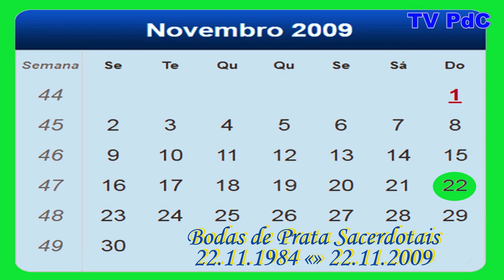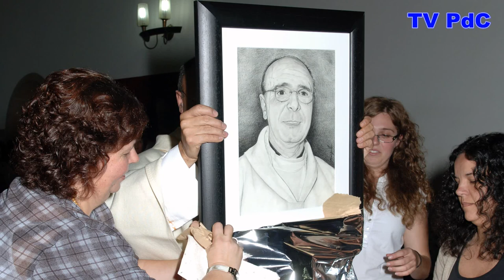Homenagem a um Amigo: Padre EURICO da SILVA PINTO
Os verdadeiros AMIGOS, nunca se devem esquecer.
Espero, encontrar este Bom Amigo, quando eu partir...
Tivemos longas conversas, mas há uma que nunca me esquecerá, estava o Pai muito doente, e ele me dizer, que dava a vida, pelo Pai; muitos Pais dão a vida pelos Filhos, mas poucos Filhos darão
a vida pelos Pais.
Amigo Padre Eurico, ainda no ano passado, nas Bodas de Ouro Sacerdotais, de um também Amigo Padre, em que ele o tinha como Irmão, como guia, me disse, Guilherme, gostava de viver
mais uns tempos, mas sofro, e, sinto que a partida está para -breve-, e ,eu sem jeito, disse-lhe
Pastor Amigo, a esperança é a última a faltar, e as 3 primeiras letras do nome, ESP --- Eurico Silva Pinto--- , são as que começa: Esperança... Maldita doença...
As coisas que nos marcam:
--- No dia 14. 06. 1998, não me esquece, porque foi o dia da 1ª Comunhão, da minha Filha, perguntou ele na sacristia às Catequistas, em tom de conversa sobre a Bíblia, - sabem quantos
capítulos tem os Salmos.? nenhuma respondeu, e eu disse, posso Padre Eurico, ele - sim Guilherme, respondi, 150 Capítulos, mas nem todos serão do Salmista Rei David, também estava de acordo, e eu ainda disse, gosto de todos, mas o Salmo 23 --- nas Bíblias novas, cita, os capítulos 22/23 ---, passados dias voltamos a falar, como tantas vezes o fizemos, e ele quis saber, porque razão, é que eu gostava tanto do Salmo 23, e 'confessei' a razão, ele também
gostava, e, pela mesma razão...
Não sou um crente em coincidências, mas que o Bom Amigo Padre Eurico, entregou a sua Alma ao Criador no dia 22, e o seu funeral foi no dia 23, que antes 11 anos na Igreja Matriz da sua Terra natal, também um domingo, foi celebrada as cerimónias dos 25 anos
de Sacerdócio, --- onde eu e os meus, estivemos presentes --- ou seja no dia 22 de de novembro de 2009, porque antes, os seus colegas, não o poderem fazer no dia 2 de setembro...
Muito ficará aqui por escrever, alguns não terão gostado dele, mas não esqueçamos, DEUS que é DEUS, nem a todos agrada.
Faço-te um pedido Amigo Padre Eurico, pede ao Bom JESUS, que interceda junto de seu Divino PAI, por toda a humanidade, que esta pandemia, acabe, e que os homens, deixem de ser gananciosos, pois é aqui, que temos de dar provas, para merecer esse lado bom.
Obrigado, por termos sido bons Amigos.
M. Guilherme

--- Salmo 23, para refletir, e não pensem, que os - Verdes Prados -, há-os na Terra, mas o

Rei David, quer nos falar em outros Verdes Prados:

                                   O BOM PASTOR

23 --- Salmo da coleção de David.

1 - O Senhor é o meu pastor: nada me faltará.
2 - Em verdes pastos me faz descansar
     e conduz-me a lugares de águas tranquilas.
3 - Conforta a minha alma
     e leva-me por caminhos retos, honrando o seu bom nome.
4 - Ainda que eu atravesse o vale da sombra da morte,
     não terei receio de nada, porque tu, Senhor, estás comigo.
     O teu bordão e o teu cajado dão-me segurança.
5 - Preparaste-me um banquete à frente dos meus inimigos.
     Recebeste-me com todas as honras e a minha taça transborda.
6 - A tua bondade e o teu amor acompanham-me todos os dias da  minha vida. E habitarei na casa do Senhor, ao longo dos meus dias.
Música sob: Licença do YouTube, a música que este Amigo gostava de ouvir.